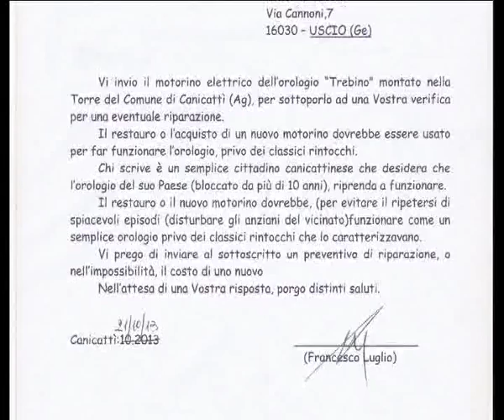La Torre dell'orologio di Canicattì abbandonata al proprio destino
QUANTI DI VOI RICORDERANNO  LE LANCETTE DELLA TORRE DELL’OROLOGIO DI LARGO CASTELLO A CANICATTI’ SCANDIRE LE ORE? EBBENE QUEL MONUMENTO ANTICHISSIMO E’ STATO LASCIATO ABBANDONATO AL PROPRIO DESTINO.